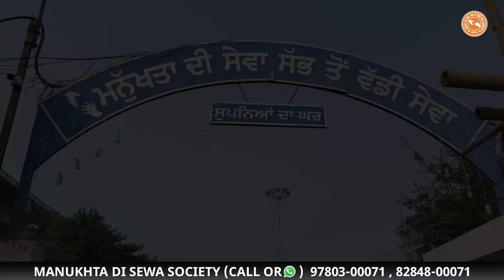ਪੋਤੇ ਨੂੰ ਗਲ ਲਾ ਕੇ ਰੋਣ ਲੱਗੇ ਬਜ਼ੁਰਗ ਬਾਪੂ ਭੁਪਿੰਦਰ ਸਿੰਘ ਜੀ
ਪੋਤੇ ਨੂੰ ਗਲ ਲਾ ਕੇ ਰੋਣ ਲੱਗੇ ਬਜ਼ੁਰਗ ਬਾਪੂ ਭੁਪਿੰਦਰ ਸਿੰਘ ਜੀ, ਬਾਪੂ ਜੀ ਨੂੰ ਲੈਣ ਸੁਪਨਿਆਂ ਦੇ ਘਰ ਪਹੁੰਚਿਆ ਉਨ੍ਹਾਂ ਦਾ ਪਰਿਵਾਰ

ਵਾਹਿਗੁਰੂ ਜੀ ਦੀ ਮਿਹਰ ਸਦਕਾ ਮਨੁੱਖਤਾ ਦੀ ਸੇਵਾ ਪਰਿਵਾਰ ਨੂੰ ਮਿਤੀ 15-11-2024 ਨੂੰ ਇੱਕ ਬਜ਼ੁਰਗ ਬਾਪੂ ਜੀ ਦੀ ਸੇਵਾ ਕਰਨ ਦਾ ਮੌਕਾ ਮਿਲਿਆ ਸੀ । ਬਾਪੂ ਜੀ ਪਿੰਡ ਸੁਨੇਤ ( ਜ਼ਿਲ੍ਹਾ ਲੁਧਿਆਣਾ) ਦੀ ਇੱਕ ਪਾਰਕ ਤੋਂ ਮਿਲੇ ਸਨ। ਬਾਪੂ ਜੀ ਨੇ ਆਪਣਾ ਨਾਮ ਭੁਪਿੰਦਰ ਸਿੰਘ ਦੱਸਿਆ। ਇਹ ਬਾਪੂ ਜੀ ਮਾਨਸਿਕ ਰੂਪ ਦੇ ਵਿੱਚ ਬਿਮਾਰ ਸਨ। ਜਿਸ ਕਰਨ ਆਪਣੇ ਪਰਿਵਾਰ ਬਾਰੇ ਕੁੱਝ ਵੀ ਠੀਕ ਢੰਗ ਨਾਲ ਨਹੀ ਦਸ ਪਾ ਰਹੇ ਸੀ। ਆਪਣੇ ਘਰ ਬਾਰੇ ਵੱਖ-ਵੱਖ ਐਡਰੈੱਸ ਵੀ ਦੱਸ ਰਹੇ ਸਨ। ਬਾਪੂ ਜੀ ਦਾ ਘਰ ਲੱਭਣ ਦੇ ਲਈ ਵੀਡੀਓ ਵੀ ਸ਼ੇਅਰ ਕੀਤੀ ਗਈ ਅਤੇ ਤੁਹਾਡੀਆਂ ਸ਼ੇਅਰ ਕੀਤੀਆਂ ਵੀਡੀਓ ਸਦਕਾ ਬਾਪੂ ਜੀ ਦਾ ਘਰ ਮਿਲ ਗਿਆ ਹੈ ਤੇ ਉਹਨਾਂ ਦਾ ਪਰਿਵਾਰ ਉਹਨਾਂ ਨੂੰ ਲੈਣ ਸੁਪਨਿਆਂ ਦੇ ਘਰ ਪਹੁੰਚਿਆ ਹੈ। ਅਰਦਾਸ ਕਰਿਓ ਕਿ ਬਾਪੂ ਜੀ ਆਪਣਾ ਆਉਣ ਵਾਲਾ ਜੀਵਨ ਆਪਣੇ ਪਰਿਵਾਰ ਦੇ ਨਾਲ ਖੁਸ਼ੀਆਂ ਭਰਿਆ ਬਤੀਤ ਕਰਨ।